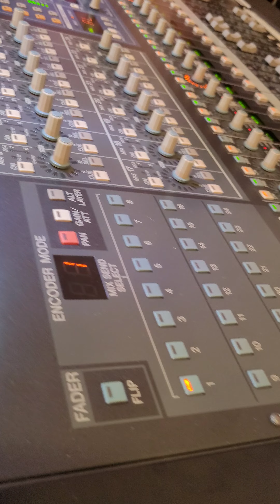Show de Amado Batista em Belém do Piauí.